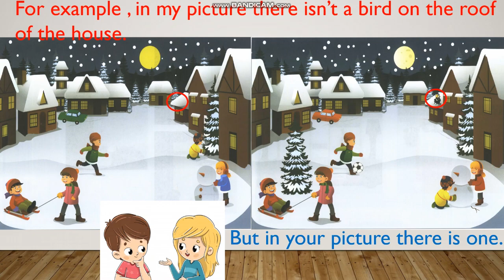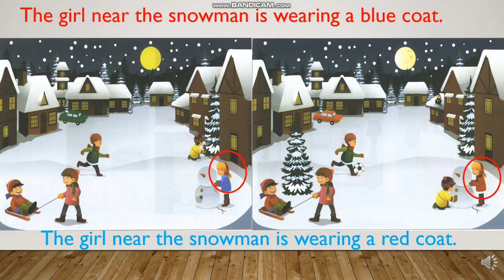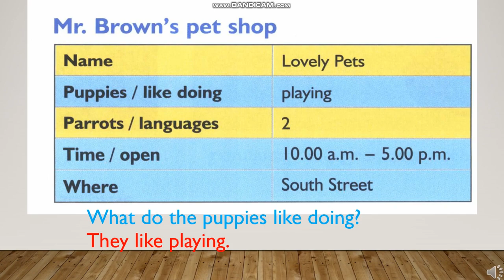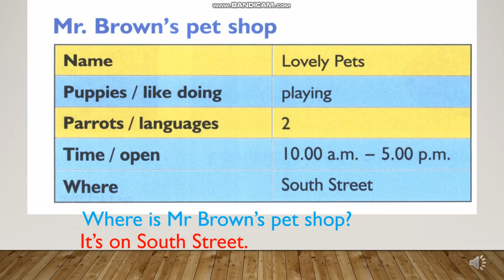Speaking Flyers succeed- Ms Hoa